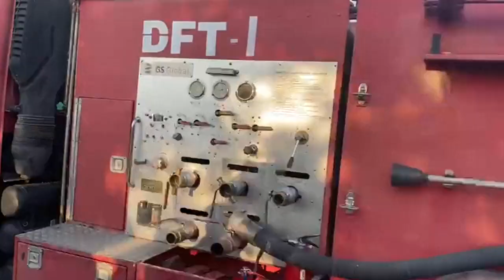Fire breaks out in Islamabad's largest shopping mall | AFP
Emergency services attend the scene at Islamabad's largest shopping mall as a fire breaks out. Images show smoke pouring from the Centaurus Mall into the streets of the Pakistani capital.